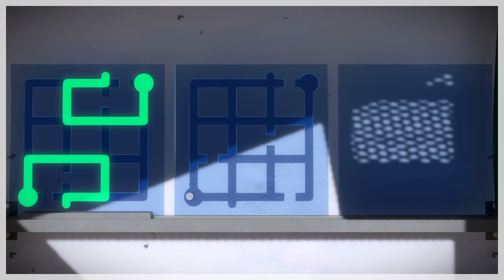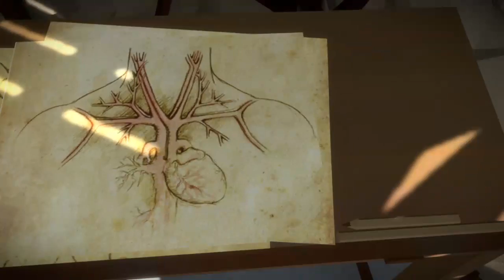うぃっとねす